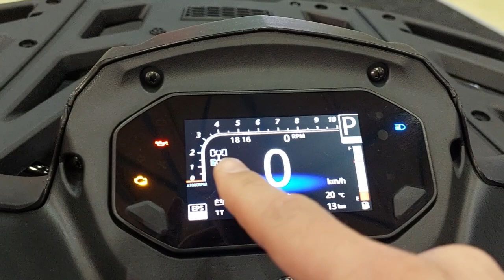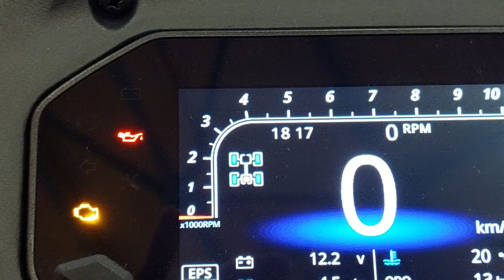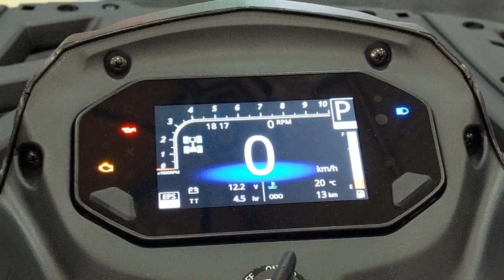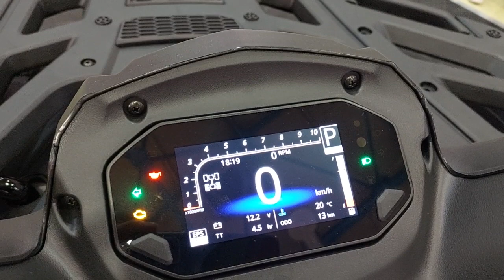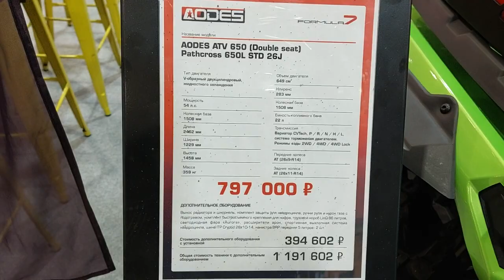Китайские и тайванские мотоквадропредставители на выставке ПОЕХАЛИ 2022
китайские и тайваньские мотоциклы и квадроциклы.  информация из первых рук.  Выставка в Москве   ПОЕХАЛИ 2022